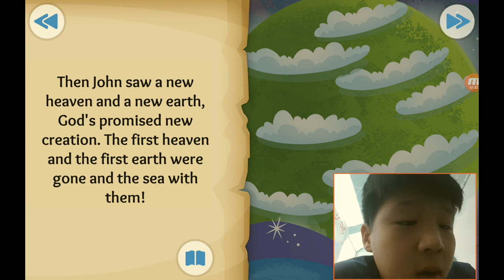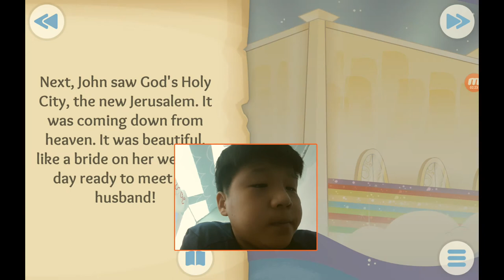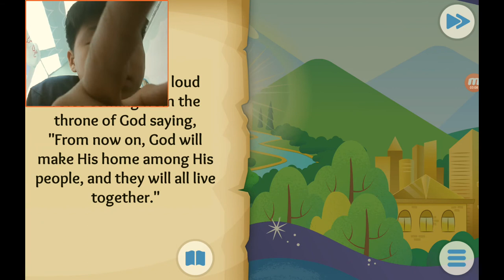‹Kids›Soo：성경이야기, 20211021 A forever promise about the new heaven and new earth in Revelation 1